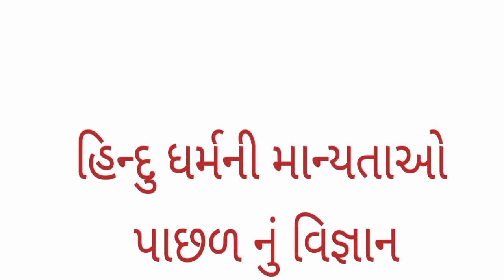ધર્મ ભી કભી વિજ્ઞાન થા ભાગ 1. હિન્દુ ધર્મની માન્યતાઓ પાછળનું વૈજ્ઞાનિક સત્ય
પૂજારીઓ પૂજા કરતી વખતે બ્રાહ્મણ યજ્ઞ કરતી વખતે શા માટે રેશમી વસ્ત્રો પહેરે છે દેવી-દેવતાઓને શા માટે રેશમી વસ્ત્રો ના શણગાર કરવામાં આવે છે તેની પાછળનું વૈજ્ઞાનિક સત્ય આ વીડિયોની અંદર આવેલું છે તેથી આ વિડીયો અંત સુધી જોજો અને શેર લાઈક અને સબસ્ક્રાઇબ કરજો